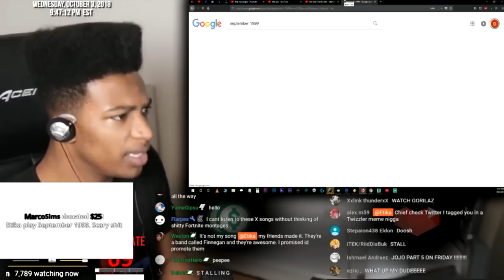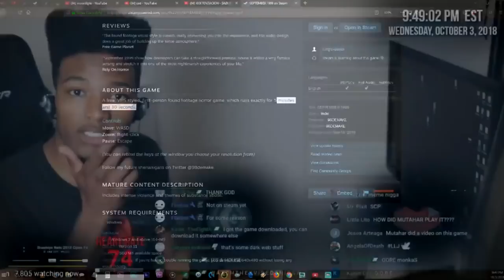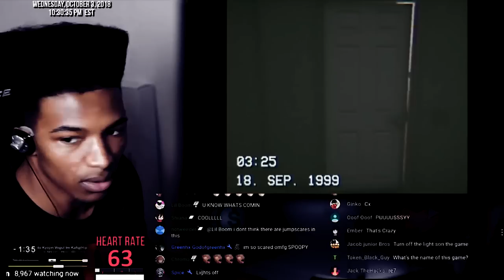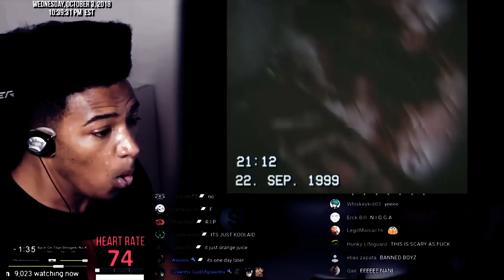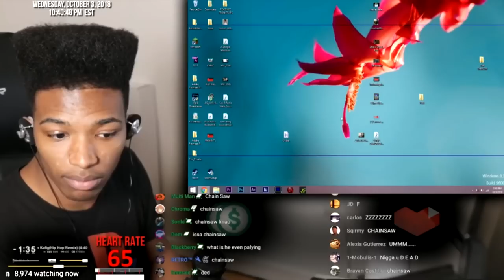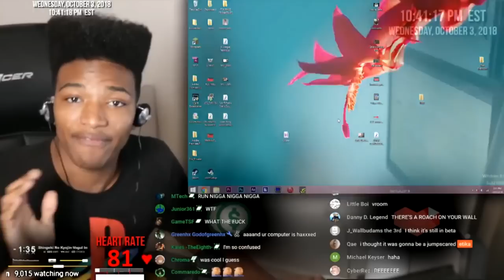ETIKA PLAYS THE MOST CURSED GAME ( SEPTEMBER 1999 )